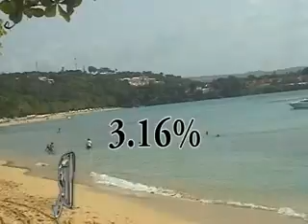Estadisticas del Turismo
Mire como anda el turismo en la zona.